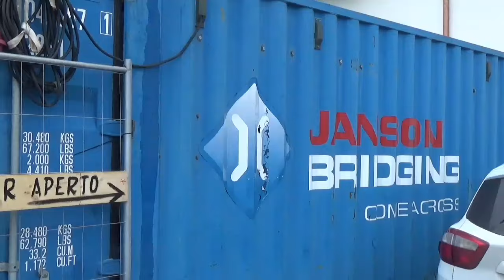Ponte Bailey Faenza